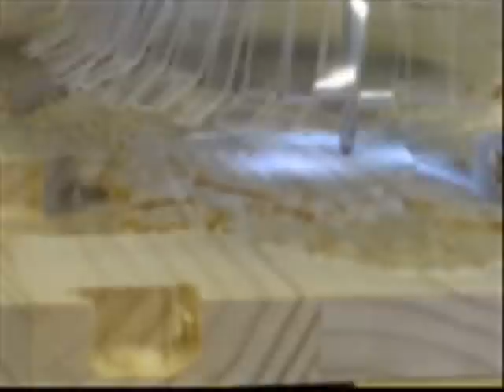scout finish cut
Finish tool path with 1/4" ball nose bit. Boy Scouts of America logo. Cut with a Joe's CNC 4x4 Hybrid, router table. Vectric Aspire used for the tool path.